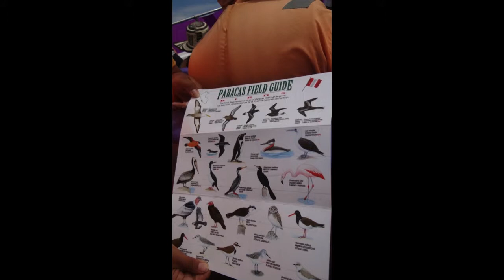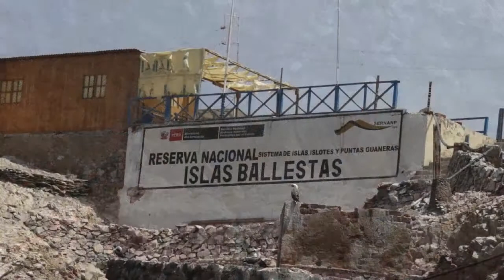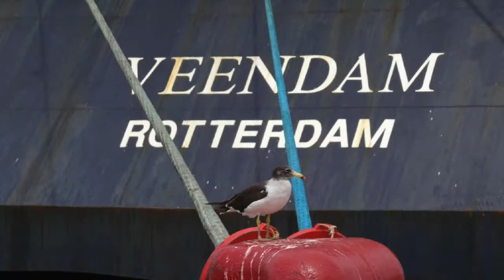Pisco Islas Balestas